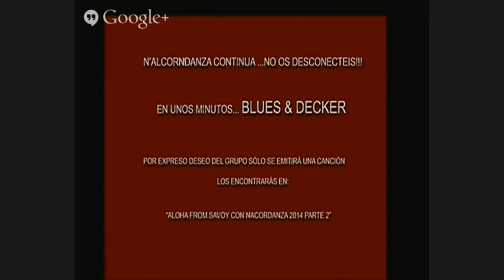Aloha from Savoy con Nalcordanza 2014